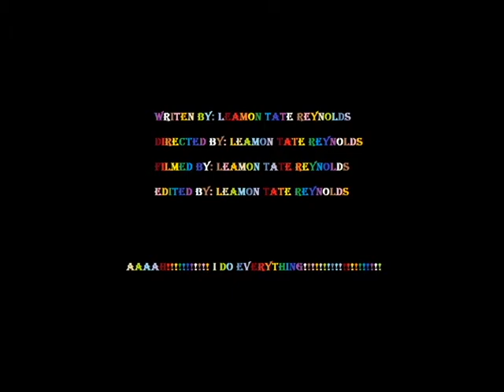Bath Salts... Without the Bath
BATH SALTS! The reason why I stopped! xD